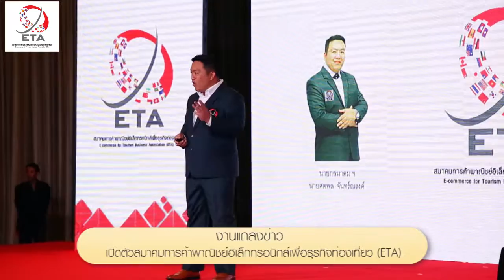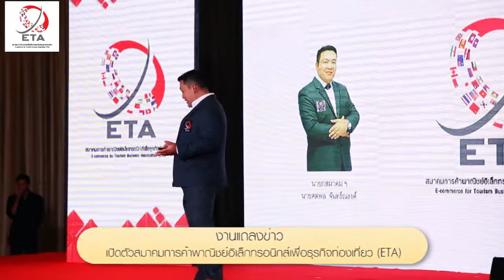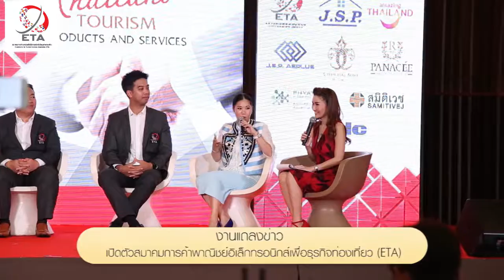เปิดตัวสมาคม ETA